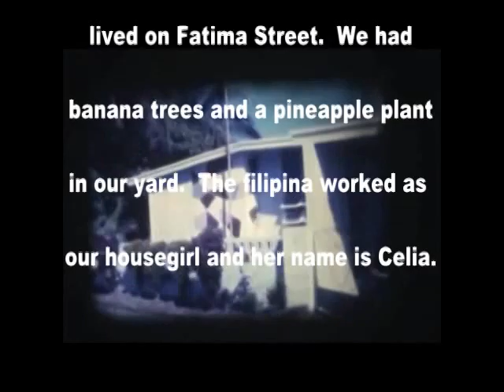Angeles City, Philippines March 1981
I arrived in the Philippines at Clark Air Base in January 1981.  The wife and children joined me in the Philippines in February 1981.  This movie was filmed March 28, 1981.  This movie depicts our 4 year old son, 2 year old son and 1 year old daughter in the front of the house with our Filipina maid.  Her name was Celia.  We lived on Fatima Street in Angeles City.